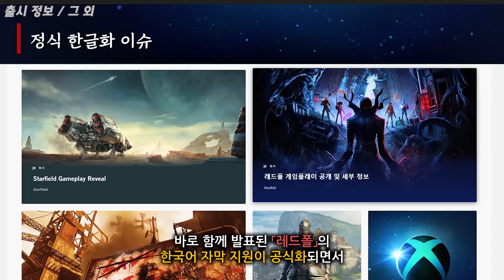베데스다의 역작?! 스타필드 Xbox 2022 정보 총정리!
00:00 2022 Xbox 스타필드 정보 총정리
01:14 역대급 사이즈
03:14 그래픽 / 모션
04:55 스토리 진행
05:38 전투 / 액션
06:37 생존 / 제작 / 육성
08:08 전초 기지 / 우주선
09:30 출시 정보 / 그 외
01:19 다음 시간에